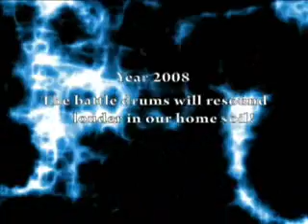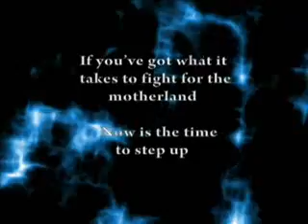Ragnarok Online World Championships 2008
Ragnarok Online World Championships or better known as RWC 2008.